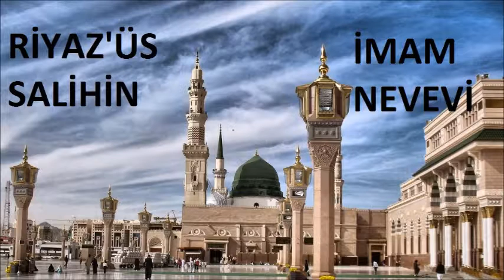369 Riyaz'üs Salihin - YASAKLARI İŞLEYEN KİMSENİN NE YAPMASI GEREKTİĞİ